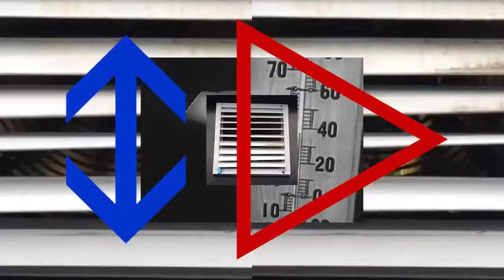2222 + Khazali - November Cold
"November Cold" from the EP 'Two Weeks To Go'